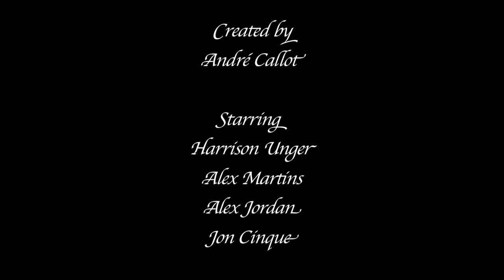Next To The Chapel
A short film by André Callot.

Starring Alexander Jordan, Alex Martins, Harrison Unger and Jon Cinque.

Shot on the Canon HV20, edited on FCP.